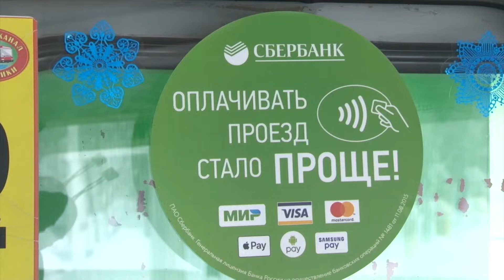Оплата проезда банковскими картами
Городской транспорт не отстает от современных технологий. Пассажиры в троллейбусах уже давно оплачивают проезд картой. Со дня на день терминал появится и в муниципальных автобусах.